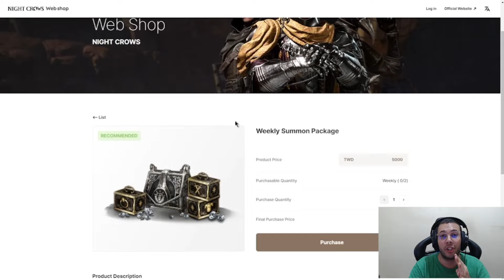ARMINHA T4 +11 COM FORJA DE BRINDE À VENDA NO ASIA 2 | CORTES MIR4